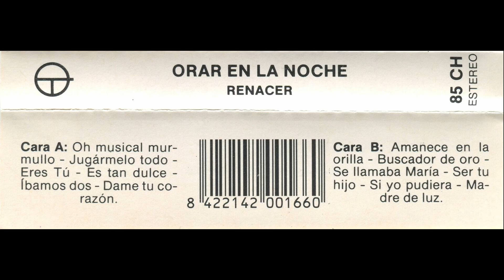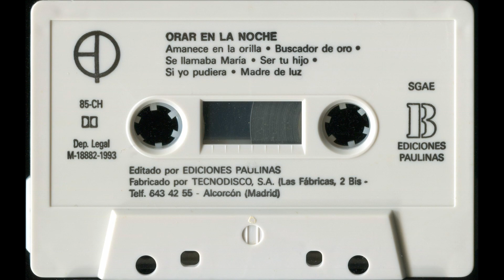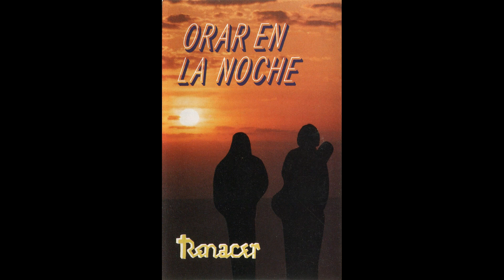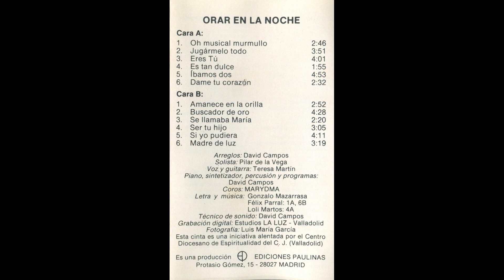Ser Tu hijo – Casete ''Orar en la noche - Renacer'' (1993)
- LETRA (Lyrics):

Ser Tu hijo, de verdad;
sólo pido serlo, nada más;
ser Tu hijo; lo demás, da igual.

Ni el mejor, ni el peor, ni el primero, ni el último, ni especial,
en la vida, en la muerte, en la guerra, en la paz, en la eternidad,
Een la pena, en el gozo, en la prueba, en salud o en enfermedad.

Ser Tu hijo hasta el final,
a esta herencia yo no quiero renunciar,
ser Tu hijo y vivir la LIBERTAD
de los hijos de Dios que han VENCIDO al PECADO y a SATANÁS,
hijos de la Mujer que aplastó la serpiente y el mal.
hijos de un mismo Padre al que todos llamamos Papá, Abbá, Abbá.

que me reconozcan siempre como tal;
hijo de la Mujer revestida de Sol, la que vencerá,
coronada de estrellas; la luna a sus pies como pedestal;
la Mujer que dio a luz al Cordero de Dios, Víctima Pascual.

Ser Tu hijo, de verdad; [ser Tu hijo, de verdad]
ser Tu hijo.

- Arreglos: David Campos

- INTERPRETAN:
- Solista: Pilar de la Vega
- Voz y guitarra: Teresa Martín
- Piano, sintetizador, percusión y programas: David Campos
- Coros: MARYDMA

- Antiguo casete ‘’Orar en la noche – Renacer’’ (1993)
- Es una producción Ediciones Paulinas (C/ Protasio Gómez, 15 – 28027 Madrid, ESPAÑA)
- Referencia: 85-CH
- Técnico de sonido: David Campos
- Grabación digital: Estudios LA LUZ – Valladolid (ESPAÑA)
- Fotografía: Luis María García
- ESTEREO

- Esta cinta es una iniciativa alentada por el Centro Diocesano de Espiritualidad del C. J. (Valladolid, ESPAÑA)